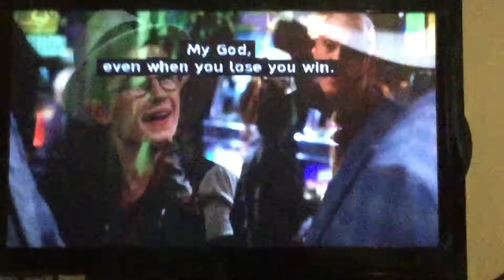The Goldbergs: Adam And Pops At Atlantic City.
Taken from The Goldbergs, Season 2, Episode 22, Dance Party USA, Air Dated on April 29, 2015 and Production Code: 222.